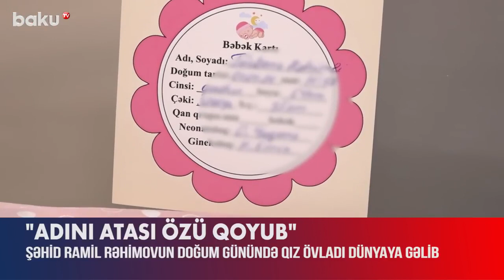Şəhidin doğum günündə qızı dünyaya gəldi